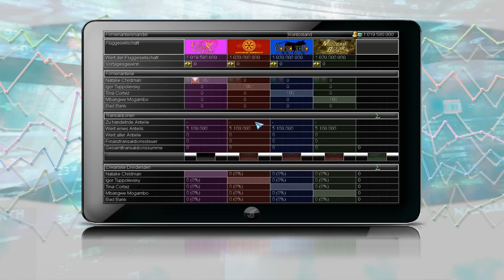Let's Play Airline Tycoon 2 #44 - Eine neue Runde, ein neues Glück [GERMAN HD]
~Let's Play Airline Tycoon 2~

### Eine neue Runde, ein neues Glück ###

Wir gehen in die nächste Runde. Wir fangen einen neuen Spielstand an. Wir haben sehr viele Fehler gemacht und versuchen diese von Beginn an auszubessern. Zusammen mit euch werden wir die Welthersch... *hust* Die Airline an erste Stelle bringen! :)